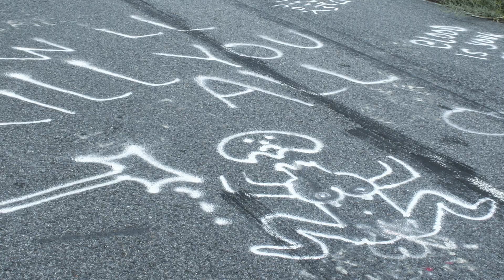The Curse of Centralia Part 3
In the final installment of our adventure in Centralia, we explore the Graffiti Highway. This disused stretch of road once led to a town that was on fire for more than 50 years. Smoke belched from cracks in the asphalt, and paper held over would quickly catch fire. The Graffiti Highway was destroyed in April 2020.

Centralia was a Pennsylvania coal-mining town in the 1850s. Irish immigrants worked the mines under brutal conditions. The Molly Maguires were supposedly a terrorist organization that murdered several mine bosses in Pennsylvania’s “Anthracite Region.” Father Daniel McDermott was the first Roman Catholic priest of Centralia. When the priest was supposedly beaten by a gang of Molly Maguires, he cursed the town, declaring that only the church would survive the destruction of Centralia. A century later, an old mine caught fire beneath the town and was not discovered until it could not be stopped.

Was it vengeful spirits that destroyed Centralia after they were executed for crimes they did not commit?

Indy Anna Bones is an archaeologist, adventurer, explorer, cryptozoologist, street art expert, and pigeon enthusiast. Indy Anna is your host for Saturday Adventures.